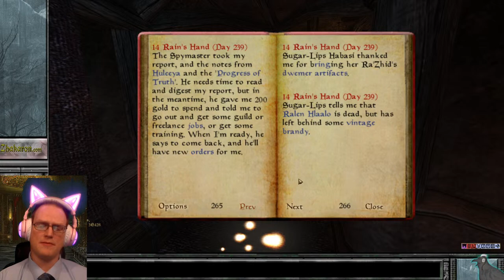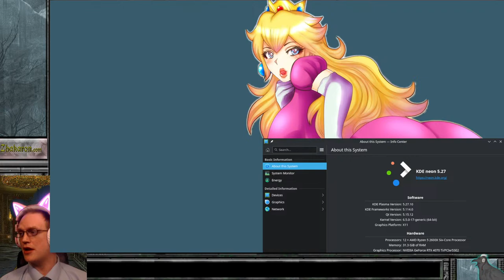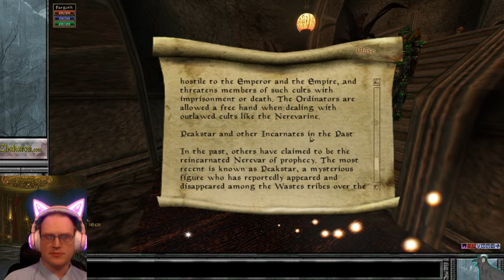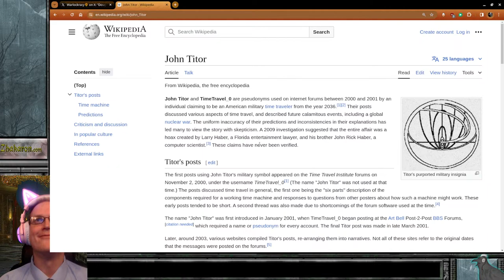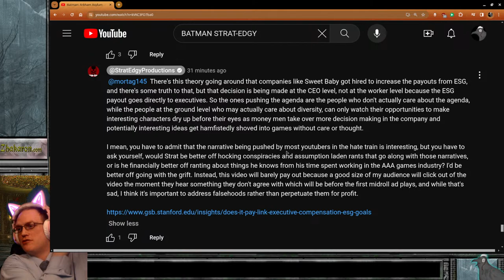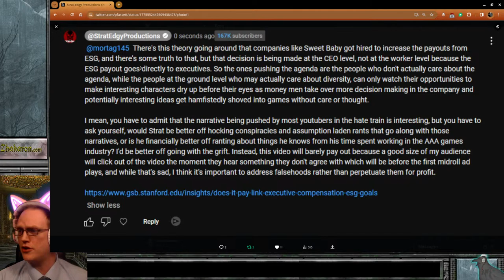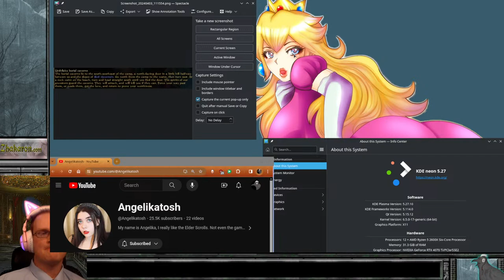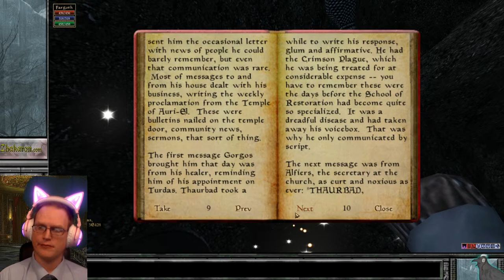Elder Scrolls 3: Morrowind | Main Quest Time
Starting out with an experimental build of Elder Scrolls 3: Morrowind running in the OpenMW engine. We are going to be playing FAR from optimal, and this is intentional. I've tuned the settings to turn leveling into an automatic process, and does not require sleep, but is exceedingly slow and starts the character weaker than a level 1 in Morrowind is supposed to be.

To make up for this, we will have the ability to recruit people who like us, and will savescum to achieve desired barter results for vendors. This, very silly process is fun for myself. Morrowind will not remain horribly oppressive the entire playthrough, but merely the first few days.

The mod list is on my personal website blog as per usual. Plugin Merging is non-optional but the tool for it is easy and listed.

The actual character is a Dunmer sort of Mystic-Cleric focusing on All magic except destruction, opting to use a Mace and Shield instead, the class name is a corruption of alternate title for Monk. Because Heavy armor is Best in Slot, Light Armor is easiest to get, and Unarmored requires no thought. I opted to go with Medium Armor which is the rarest, generally hardest to get. The end-game for Medium Armor is Ice Armor from Bloodmoon.

Roleplay (RP) wise, we are a disgraced Tribunal Worshiper from Cyrodiil who got imprisoned for a murder she didn't commit. This provides her sufficient cynicism toward the law to take advantage of illegal activities, since our Morrowind is modded to be horribly unforgiving mechanically speaking. She has no loyalty to the Imperial Factions and is using them as a stepping stone to get strong enough to do the Pilgrimages.

The goal is to complete or at least progress radically in the Tribunal Temple as a part of Caius' "Cover Life", which will give us Redemption in the eyes of the gods, from our perspective. At least before eventually finishing the main quest and turning on the Tribunal afterward due to the implications of the Main Quest. After the main quest, there is no "Plan" other than to continue adventuring with whatever morals we've decided to go with by that point, winging it in other words.